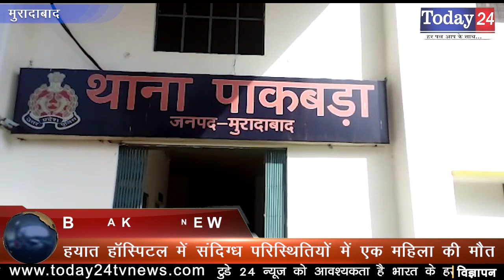हयात हॉस्पिटल में संदिग्ध परिस्थितियों में एक महिला की मौत | Today24